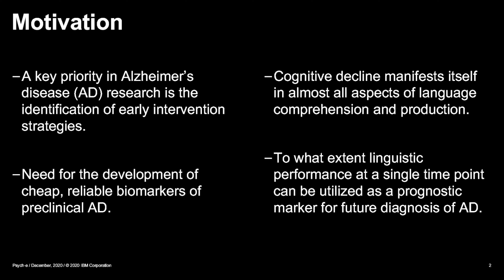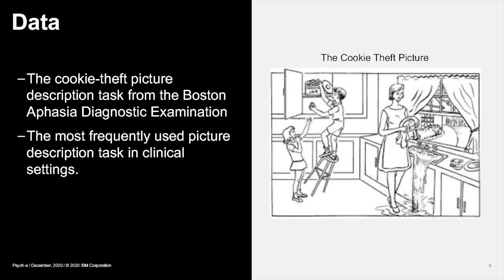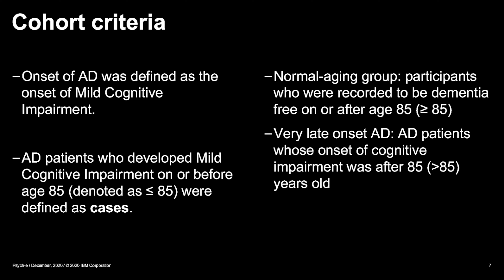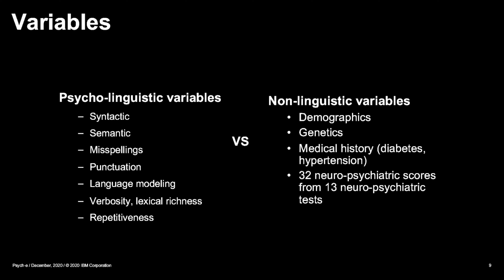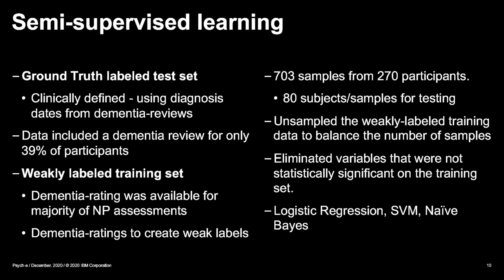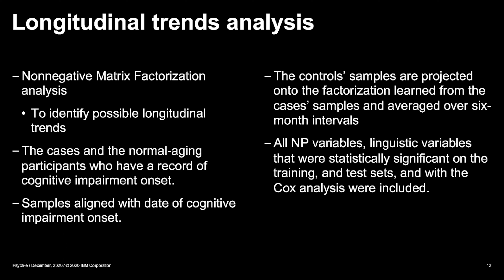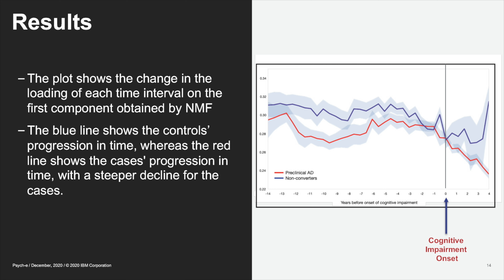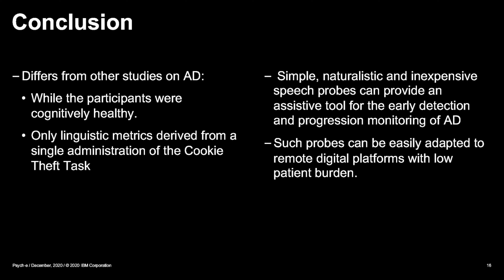053-Elif Eyigoz: Linguistic Markers for Alzheimer's Risk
We’ve heard about a number of biomarkers that can assess alzheimers risk before the onset of cognitive impairment or memory loss. These include such tests as MR scans for hippocampal volume loss, brain glucose utilization, and genetic testing for APOE4 alleles. Another possible biomarker that is even more easily examined than any of the above is simply the person’s speech/linguistic patterns.

Elif Eyigoz has an exceptional multi-disciplinary background with degrees in Philosophy (BA), Cognitive Science (MA), Linguistics (MA), and Computer Science (MS and PhD). After she completed her education, she joined IBM in 2014 as a natural language processing (NLP) algorithms developer at Watson Labs, and later joined IBM research in 2016 as a researcher.

Robert Lufkin MD may at any time and at its sole discretion change or replace the information available on this channel. To the extent permitted by mandatory law, Robert Lufkin MD shall not be liable for any direct, incidental, consequential, indirect or punitive damages arising out of access to or use of any content available on this channel, including viruses, regardless of the accuracy or completeness of any such content.